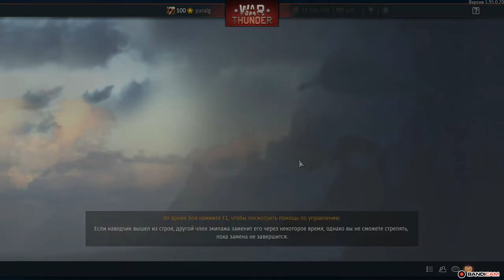War Thunder Daily 36